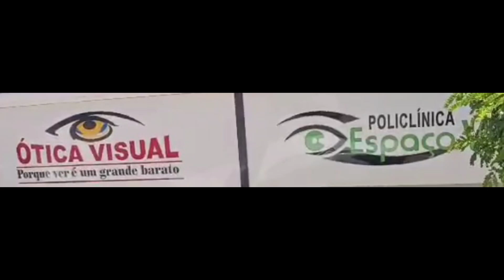Totinha da Cerâmica, o homem que trablha para uma Ibipitnaga melhor